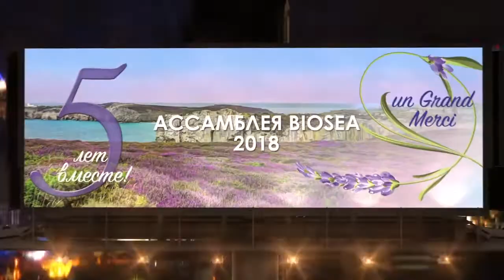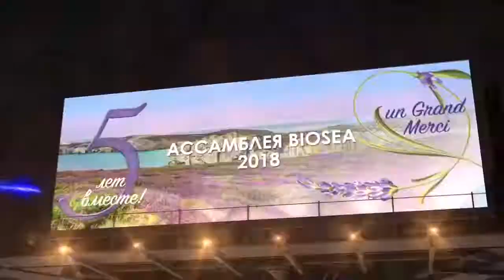Юбилей компании Biosea. Приглашение на Ассамблею Биоси 2018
Чем будет полезен мой канал для вас:
1. Самопиар. Как раскрутить личный бренд в МЛМ
2. Новый бизнес. Сетевой маркетинг в интернете
3. Как стать богатым. Обучение МЛМ бизнесу
4. Как стать топ лидером в МЛМ